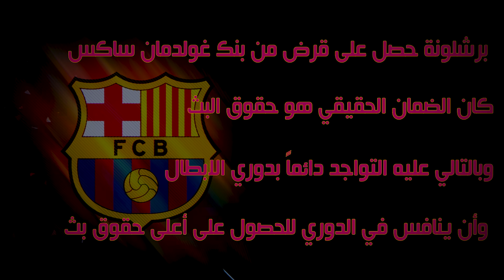متى تنتهي أزمة برشلونة المالية ؟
متى تنتهي أزمة برشلونة المالية التي يعاني منها كل صيف ؟

هل يقوم لابورتا بخطوات صحيحة نحو حل مشكلة برشلونة المالية ؟

ماذا يحتاج برشلونة ليعود طبيعياً في السوق؟

حساباتي في شبكات التواصل:
تيك توك: